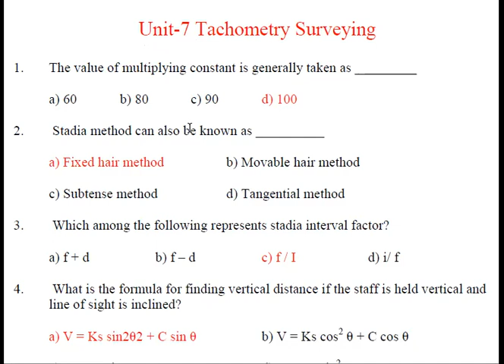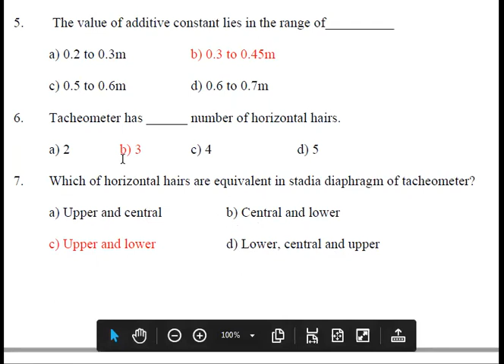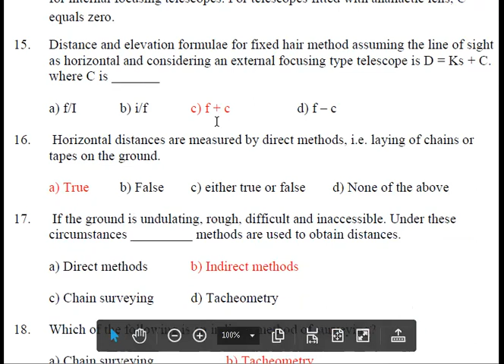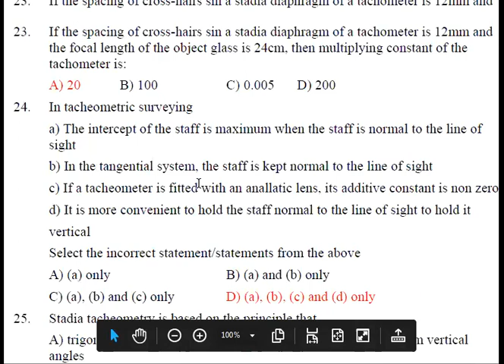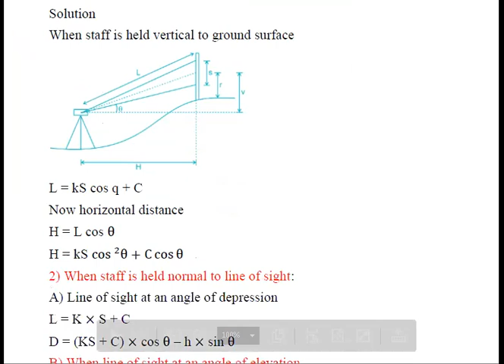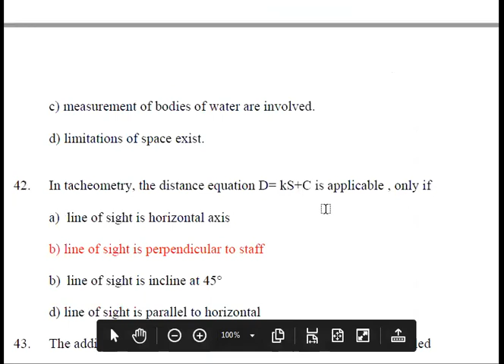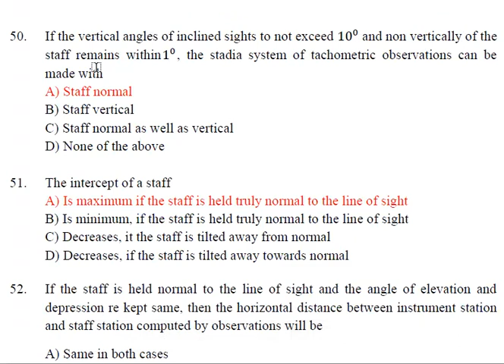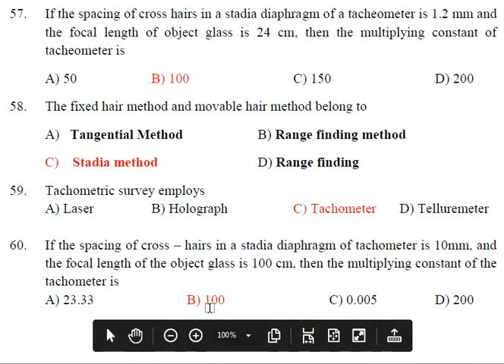TNPSC FIELD SURVEYOR - UNIT-7 TACHEOMETRY SURVEYING MOST IMPORTANT MCQ DISCUSSION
CIVIL TECH YOUTUBE CHANNEL

TNPSC GS YOUTUBE CHANNEL

UNIT-2 CHAIN SURVEYING

UNIT-3 COMPASS SURVEYING

UNIT-4 PLANE TABLE SURVEYING

UNIT-5 LEVELLING AND CONTOURING

UNIT -6 THEODOLITE

UNIT-7 TACHEOMETRIC SURVEYING

1.Digital Theodolite

2.Remote Sensing

3.Photogrammetric Survey

4.Global Positions System

5.Total Station

UNIT-9 AUTOCADD